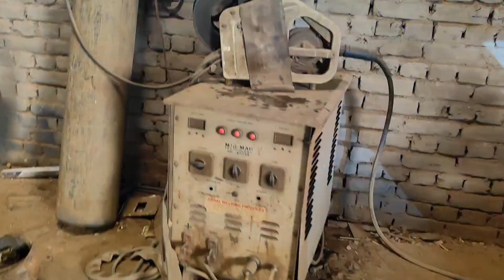ट्रैक्टर मोडिफिकेशन सीरीज सामान बही जो बाहर की दुकानों पर मिलता ह पर यहां आधे रेट पर मिल रहा h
h#mahindrastunt mahindra farmer tochanking agricoltura stunt bholenath jondear kobota #750